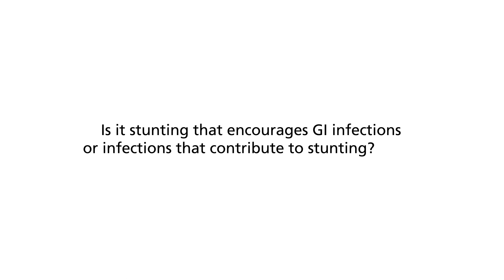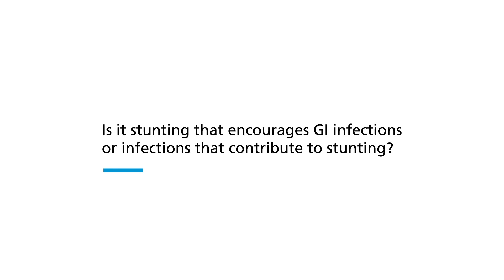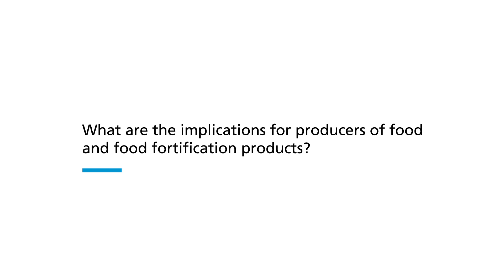2018 BFBH symposium // Mark Miller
Links between malnutrition & intestinal infections in children from LMICs: The MAL-ED longitudinal birth cohort study